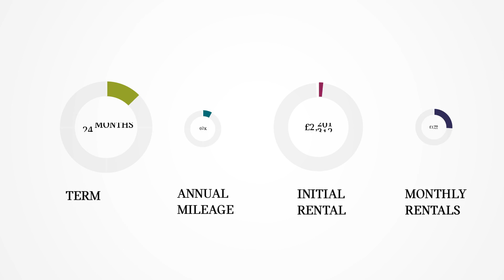MINI Contract Hire